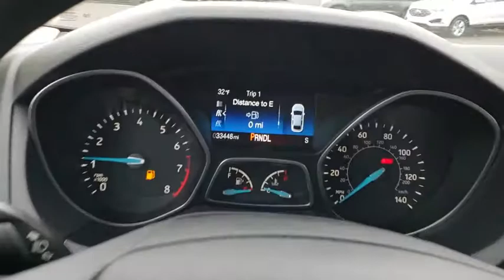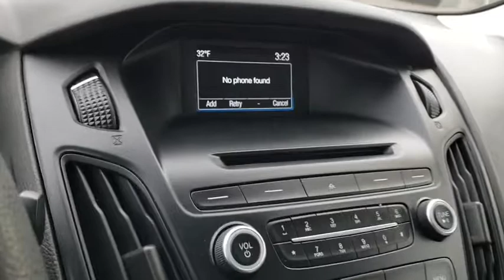2015 Ford Focus Telford, Perkasie, Sellersville, Hatfield, Souderton, PA 20151296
Ingot Silver Used 2015 Ford Focus available in SOuderton, Pennsylvania at Ciocca Ford Souderton. Servicing the Telford, Perkasie, Sellersville, Hatfield, PA area.

CARFAX 1-Owner, Ford Certified, Excellent Condition, GREAT MILES 33,425! REDUCED FROM $13,525! MEDIUM LIGHT STONE, CLOTH FRONT BUCKE... Bluetooth, Aluminum Wheels, 50-STATE PZEV EMISSIONS SYSTEMS READ MORE!7-Year/100KEY FEATURES INCLUDEBluetooth.OPTION PACKAGESTRANSMISSION: 6-SPEED POWERSHIFT AUTOMATIC, MEDIUM LIGHT STONE, CLOTH FRONT BUCKET SEATS 6-way manual driver (up/down, fore/aft, recline), 4-way manual passenger (fore/aft, recline) and removable adjustable headrests (2-way), 50-STATE PZEV EMISSIONS SYSTEMS Required code for vehicles shipped to California Emissions States dealers, Cross Border State and Federal Emissions State dealers are restricted from this option unless it is for California Emissions State registration (not allowed for stock orders); see Code 93N, Available on the 2.0L GDI Engine only, Engine: 2.0L I-4 GDI Ti-VCT PZEV, Front-Wheel Drive, Tires: P215/55R16, Radio: AM/FM Single-CD/MP3-Capable -Inc: 6 Speakers, Speed-Sensitive Volume Control And Media Bin W/2 Smart Charging USB Ports, Trunk Rear Cargo Access, Wheels: 16 Painted Aluminum Alloy, Back-Up Camera, Outboard Front Lap And Shoulder Safety Belts -Inc: Rear Center 3 Point, Height Adjusters And Pretensioners, Brake Actuated Limited Slip Differential, Front Disc/Rear Drum Brakes W/4-Wheel Abs, Front Vented Discs And Brake Assist, Radio W/Seek-Scan, Clock And Radio Data System, Manual Tilt/Telescoping Steering Column, 60-40 Folding Bench Front Facing Fold Forward Seatback Cloth Rear Seat, Front Cupholder, Mykey System -Inc: Top Speed Limiter, Audio Volume Limiter, Early Low Fuel Warning, Programmable Sound Chimes And Beltminder W/Audio Mute, Rear Cupholder, Integrated Roof Antenna, Streaming AudioPricing analysis performed on 1/17/2019. Horsepower calculations based on trim engine configuration. Fuel economy calculations based on original manufacturer data for trim engine configuration. Please confirm the accuracy of the included equipment by calling us prior to purchase.